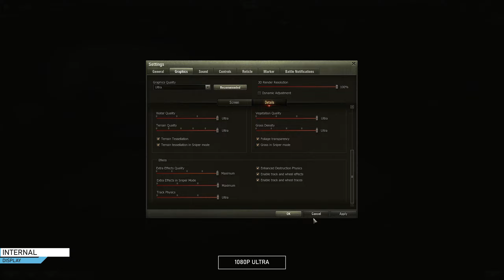World of Tanks | RTX 3050 Laptop | 5600H | 2x8GB | Gameplay Multi Settings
World of Tanks PC 2021 RTX 3050 Laptop Gameplay Benchmarks Multiple Settings [HP Victus]

Time Stamps:
00:00  1080p  Minimum
04:14  1080p  Ultra

This benchmark is done on internal display(no Mux switch) and recording is done using Nvidia's in built recorder (ShadowPlay).

Ryzen 5600H
16gb Dual Channel RAM
500gb SSD + 1tb SSD
RTX 3050 75W TGP 4GB
Windows 10